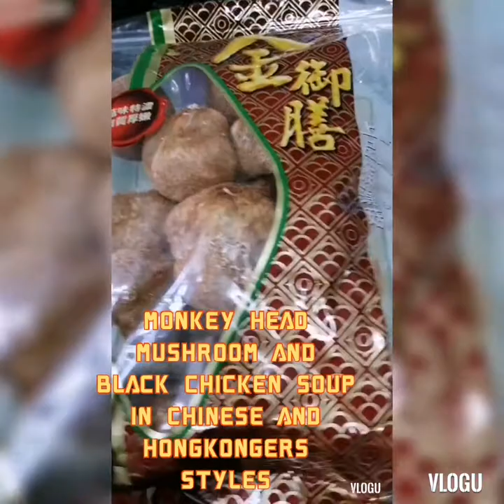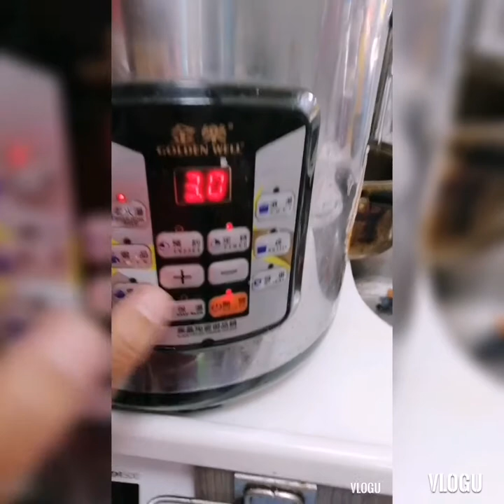Monkey head mushroom 🍄 and black chicken soup in Chinese and hongkongers style